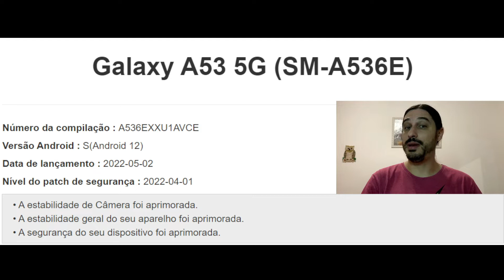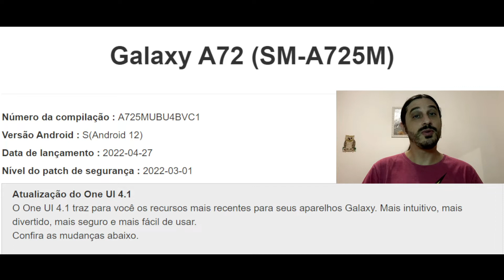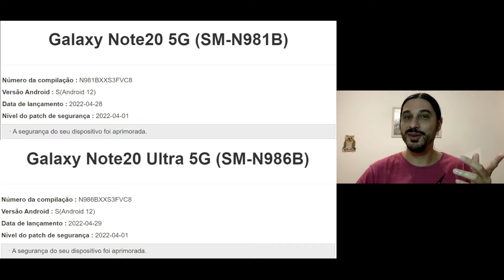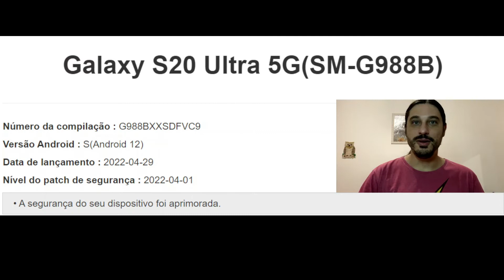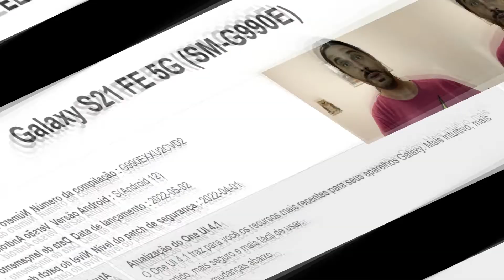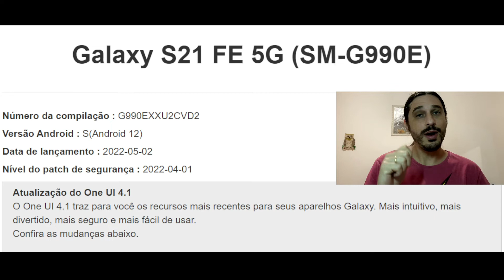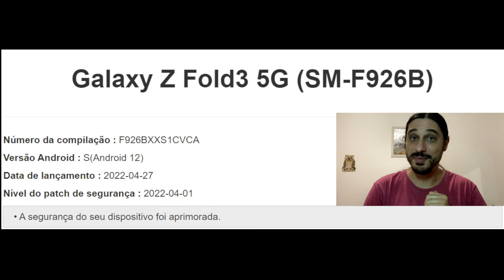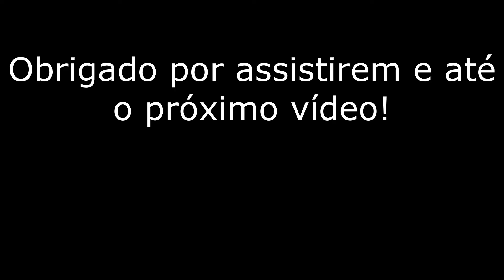Atualizações Semanais Samsung #36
E vamos começar a semana com aquele vídeo maroto das atualizações semanais da Sammy! Será que chegou o update tão sonhado e milagroso pro S21 FE?

Já chega no like, se inscrevendo e compartilhando o vídeo!